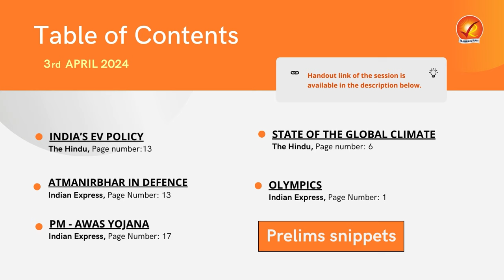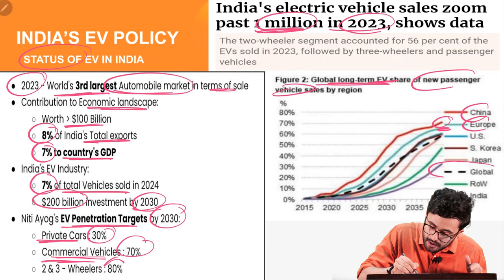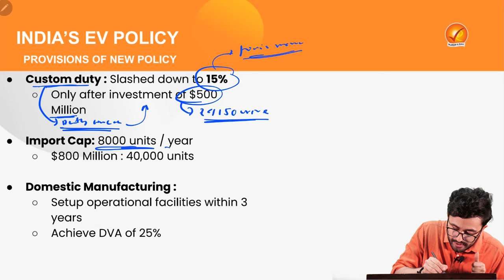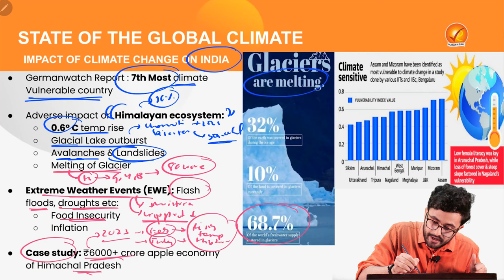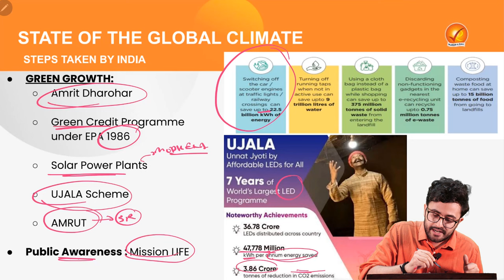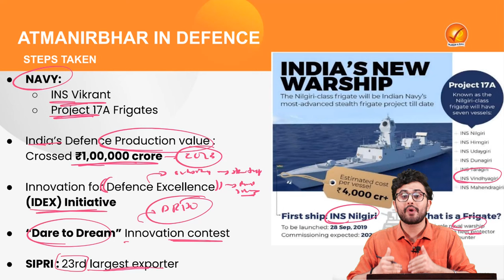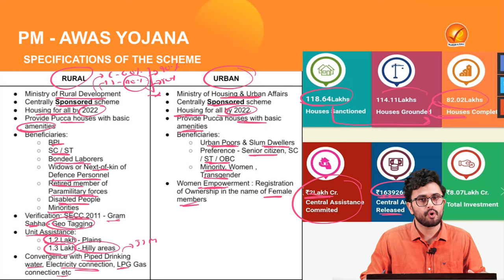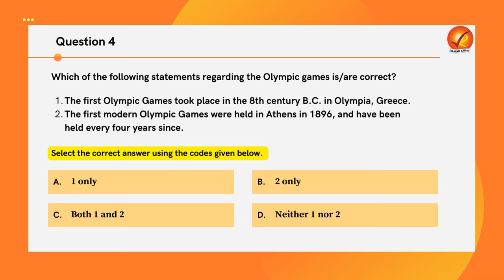3rd April 2024 Current Affairs | The Analyst | Daily Current Affairs | Current Affairs Today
Stay updated on 3rd April current affairs with The Analyst! Get a daily newspaper analysis from Vajiram & Ravi and stay informed on the latest news and events with our comprehensive coverage of current affairs today. Stay ahead of the game and ace your exams with our daily current affairs updates.

00:00 Introduction

00:54 INDIA’S EV POLICY

19:25 STATE OF THE GLOBAL CLIMATE

36:34 ATMANIRBHAR IN DEFENCE

43:30 OLYMPICS

48:52 PMAWAS YOJANA

52:56 Prelims Snippets

01:00:43 Quiz